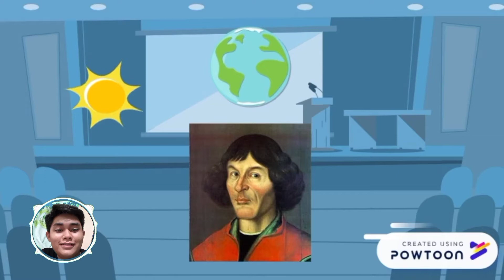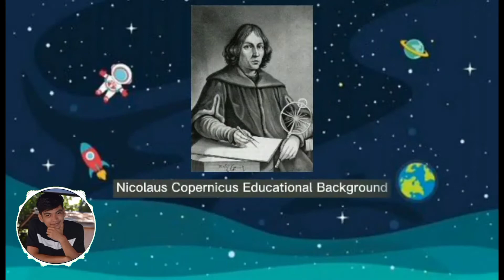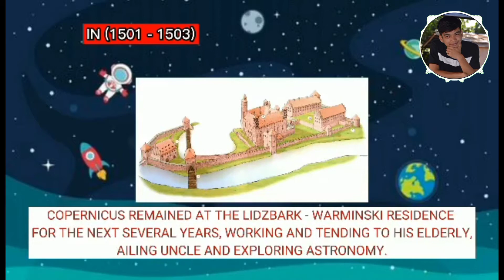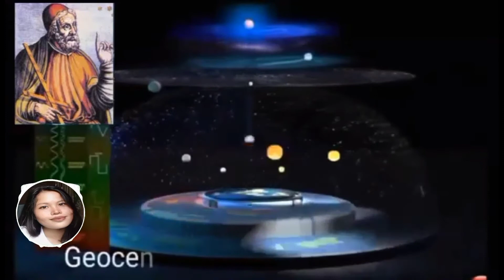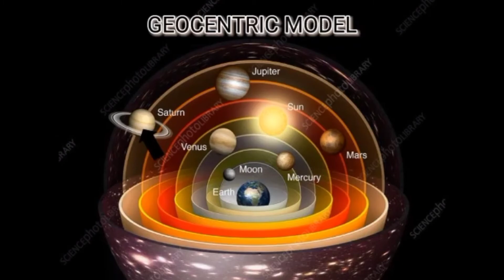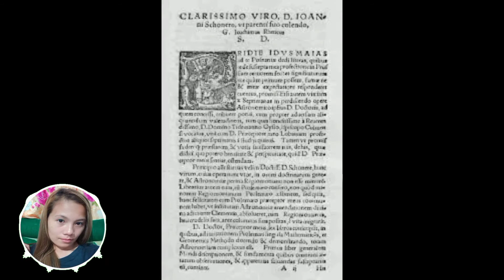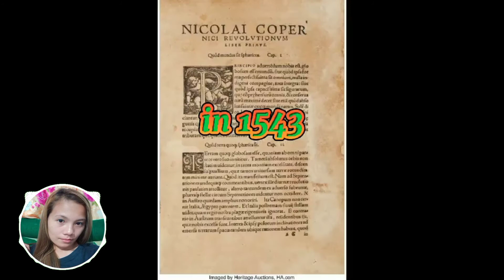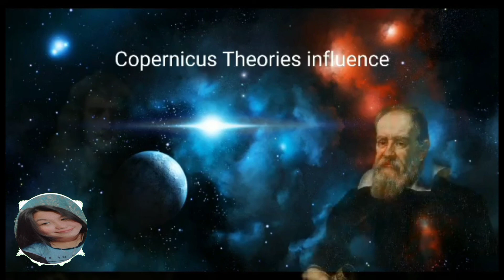Nicholas Copernicus Revolution (STS)